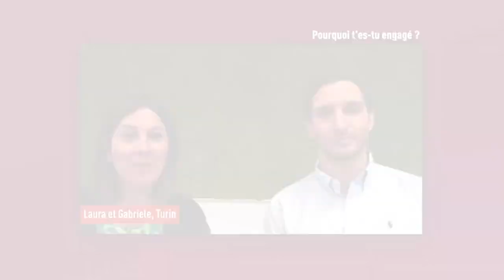Sostenibilidad - Los Ciudadanos Relyens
A través de este vídeo, descubra quiénes son los Ciudadanos Relyens.
Un grupo de trabajadores europeos que reflexiona y experimenta soluciones a pequeña y gran escala, con vistas a reducir el impacto ambiental del Grupo.

Su objetivo: generar un compromiso ciudadano en Relyens sensibilizando y compartiendo las ganas de actuar.

Visite relyens.eu para saber más sobre nuestra misión.